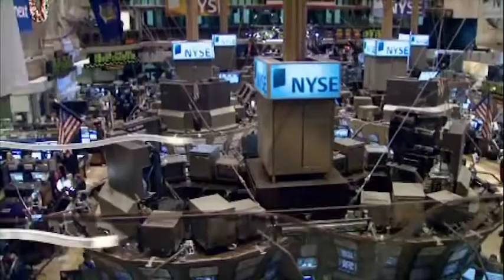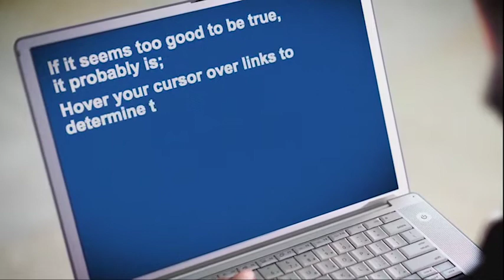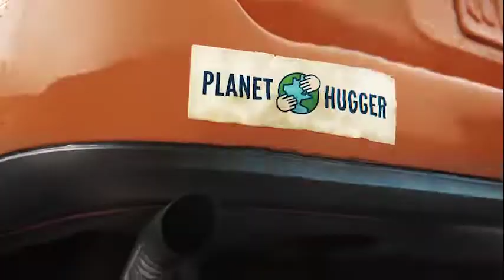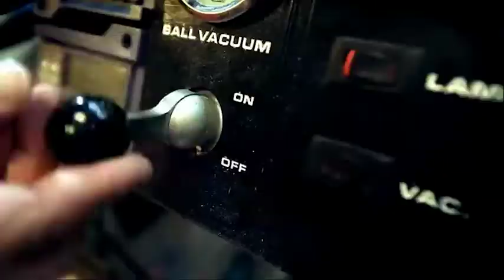Beyond the Beltway with Bruce DuMont 10/13/19